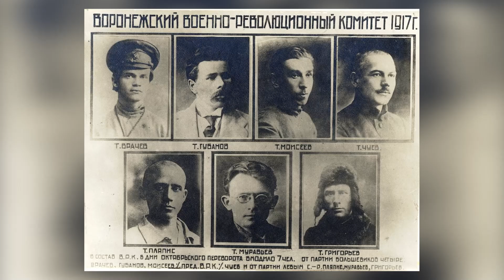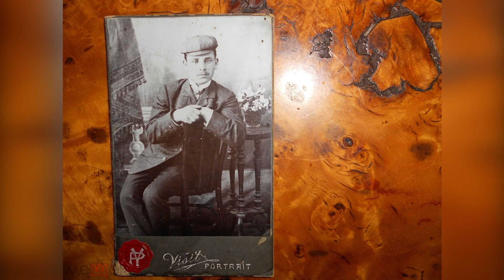Воронеж и революция 1917года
В октябре 1917 года произошла Великая социалистическая революция, в Воронеже Советская власть установилась  позднее не 25 октября, а 30, по новому стилю 12 ноября. Что происходило в этот день в 1917 году в городе, и какие этому предшествовали события, Олеся Олесюк узнала у краеведа Елены Устиновой.